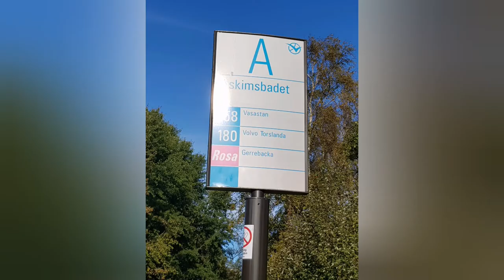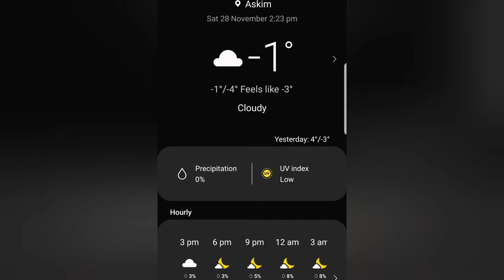ColdBath/@Askimsbadet Sweden/Lei❤Mats/🇵🇭💑🇸🇪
Cold Bath Adventure...🥶🥶🥶
  Lei is from Tropical Island of Philippines
  Mats is from Sweden.
Since ColdBathing has alot of Good Health Benefits Why Not Try right 😘
We Try and We Loveeeeddd it!!!